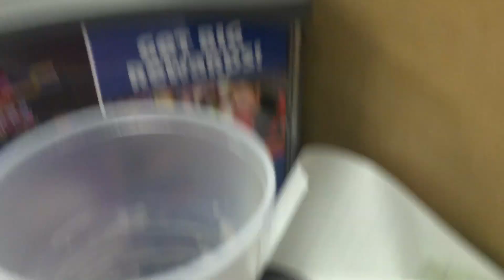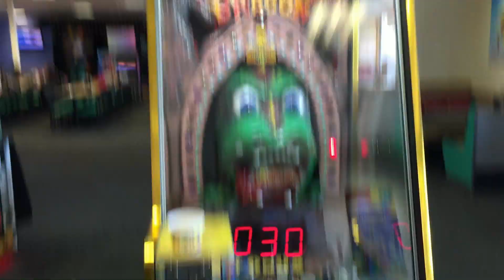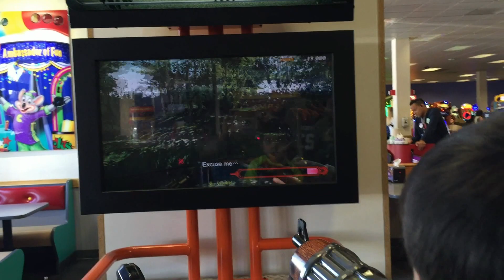Chuck E Cheese Visit